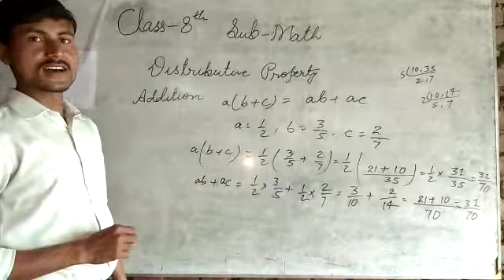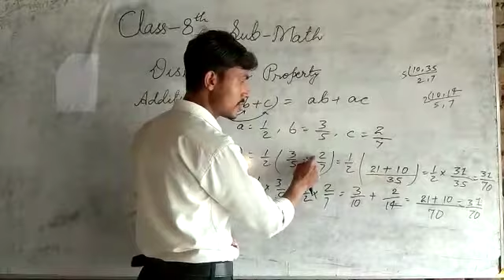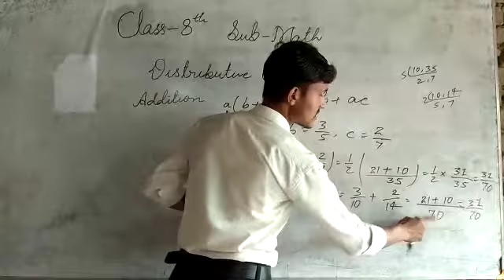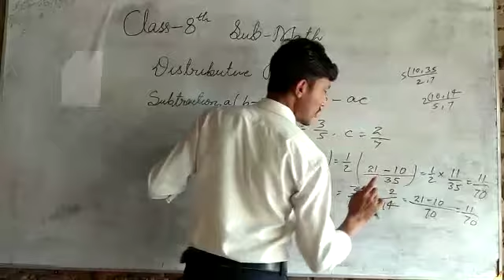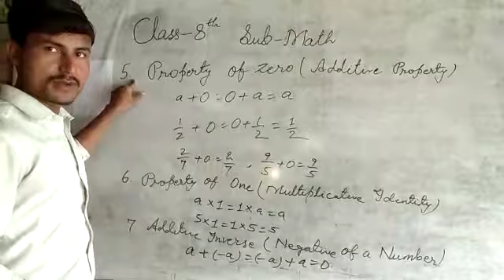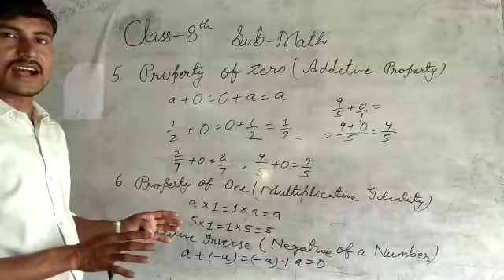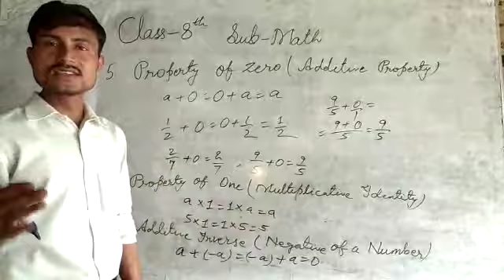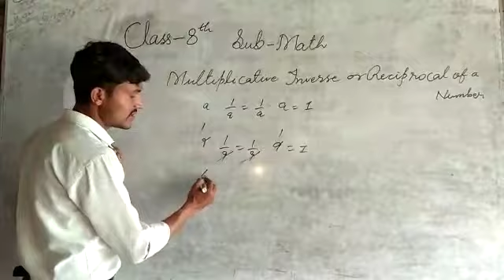Distribution Property || Class 8 || Maths || By Deepak Sir || VBSS